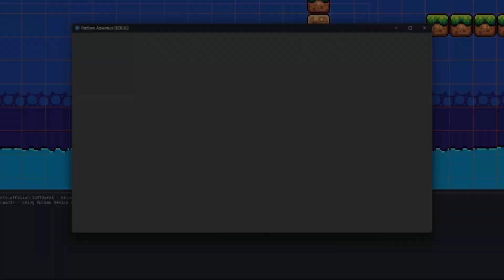Odliczanie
Kingston FURY 32GB 3600MHz CL16